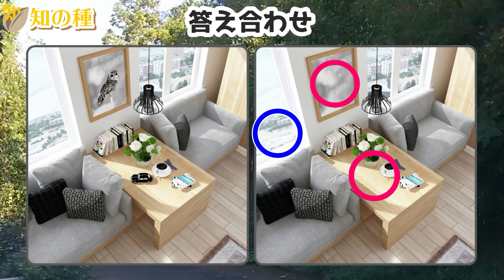🔵写真の間違い探し🔵高齢者＆高齢ドライバー必見の認知症予防脳トレ全5問！左右の写真から違うところを探して集中力を鍛えようvol102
脳の老化予防に注目されている脳トレとして人気な3ヶ所の間違い探しです。
より一層の空間認識能力と注意力を鍛える効果がある写真バージョンの間違い探しです。
違うところが3ヶ所ありますので、80秒の制限時間内に探し出してください！

0:00 オープニング
0:18 1問目：来客中
2:07 2問目：切っても切っても?
4:06 3問目：高層マンション
6:01 4問目：ケーキセット
7:50 5問目：バーガーセット
9:40 おまけの問題

イラスト編の間違い探しより制限時間が短いので難しくなっています。